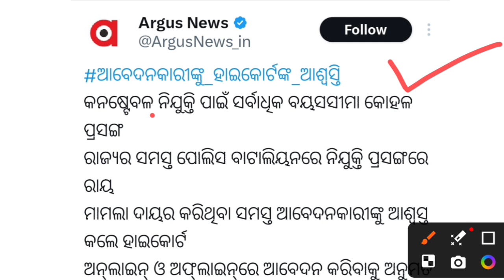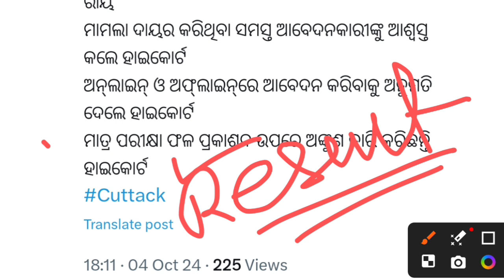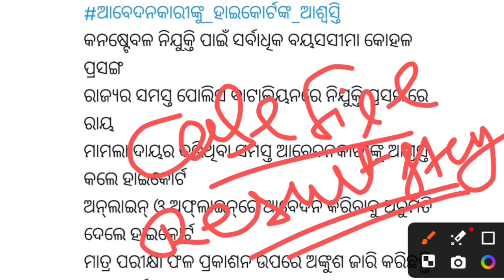Odisha Police IRB/OSAP Age Relaxation | କହାକୁ ମିଲିବ Age Relaxation Details